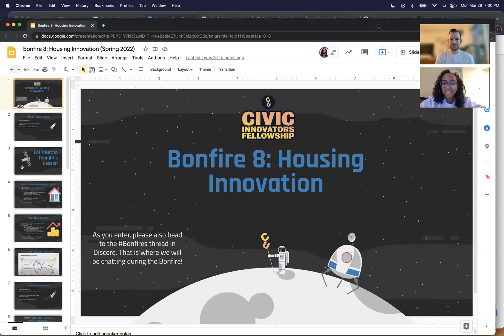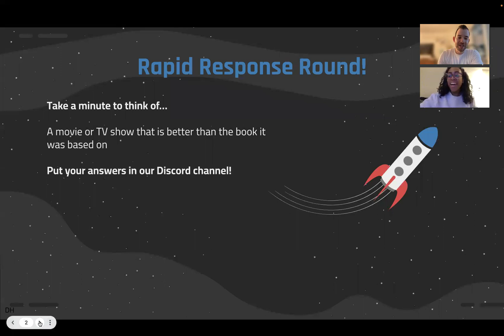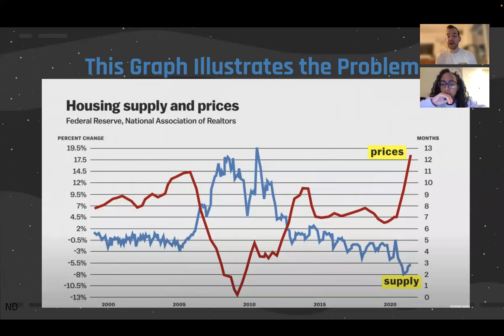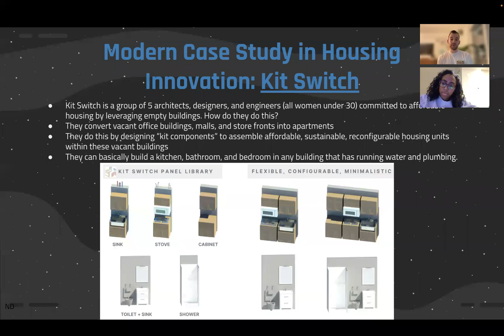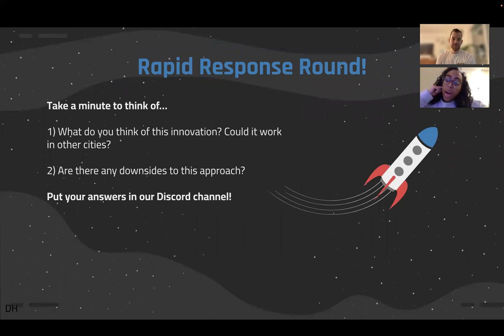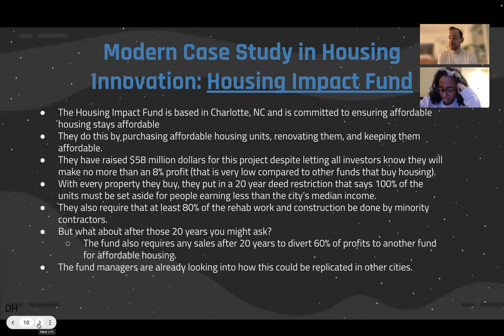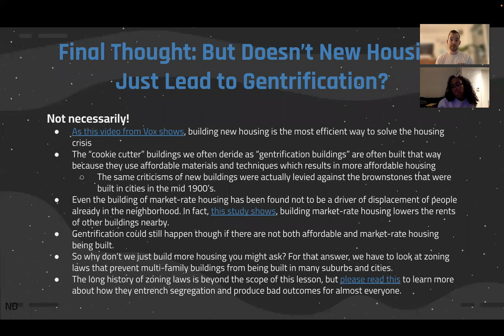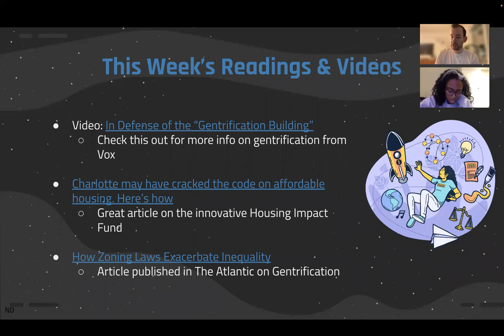Bonfire #8: Housing innovation